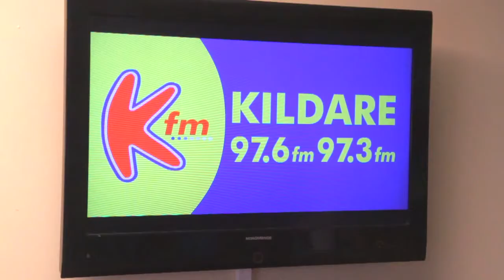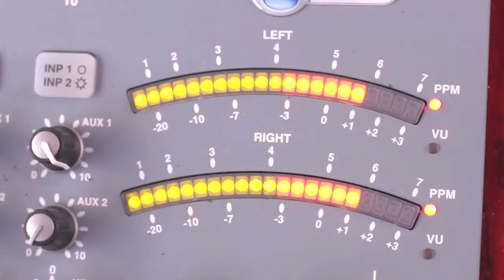Kfm In Action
Watch our presenters and staff in action.

Proud to be yours, Kildare's Kfm!